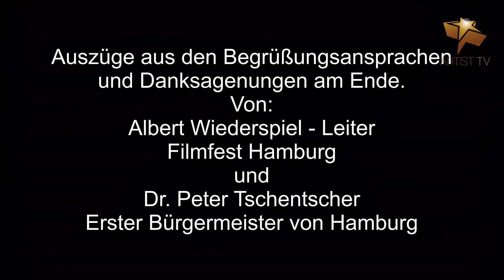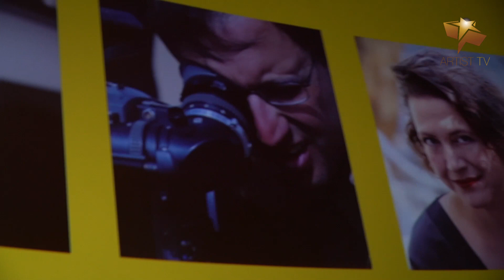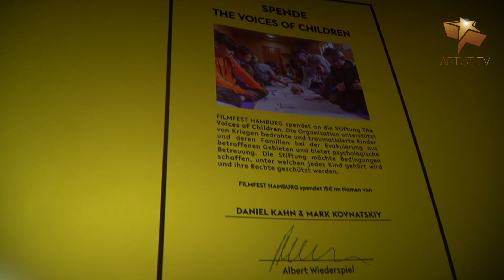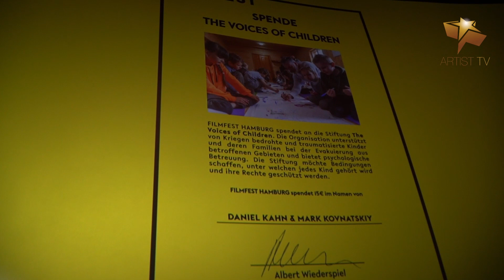30. Fimfest Hamburg - Statements auf dem Red Carpet / Aftershowparty Grand Elysèe Hamburg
ERÖFFNUNG - JUBILÄUM - 30. FILMFEST HAMBURG
Danach AFTERSHOWPARTY im GRAND ELYSÈE HAMBURG!
STATEMENTS auf dem RED CARPET!
Interview-Gäste mit Time-Code:
- Einleitung Reporter SZINA - 0:00
- Albert Wiederspiel - Filmfest Leiter - 3:39
- Gustav Peter Wöhler - Schauspieler - 8:26
- Knud Riepen - Schauspieler - 11:20
- Nadine Hahl - Schauspielerin - 14:09
- Andreas Windhuis - Schauspieler & Agentur Windhuis - 15:58
- Helge Albers - Geschäftsführer - Filmförderung Hamburg Schleswig-Holstein - 21:12
- Peter Lohmeyer - Schauspieler - 23:37
- Ramin Yazdani - Schauspieler & Regisseur - 24:59
- Viktor Hlon - Team - Molodist Kyif International Film Festival - 27:50
- Dr. Peter Tschentscher - Erster Bürgermeister der Freien und Hansestadt Hamburg - 32:34
- Julia Stinshoff - Schauspielerin - 34:02
- Dayan Kodua - Schauspielerin & Moderatorin und Prince Kuhlmann - 36:22
- Oscar Ortega Sànchez - Schauspieler - 38:42

Part 2 - Aftershowparty im Grand Elysèe Hamburg Hotel
- Einleitung Reporter SZINA - 39:36
- Axel Bethge - CEO & Vorstand - Elysèe Hotel AG Hamburg - 40:37
- Hanni Bergesch - Film-Produzentin - 45:00
- Annegret Weitkämper-Krug - Film-Produzentin - Gretchenfilm GmbH - 50:15
- Hannes Hellmann - Schauspieler - 56:56
- Pheline Roggan - Schauspielerin - 1:03:04
- Auszüge der Begrüßungsansprache von Albert Wiederspiel - Filmfest Leiter - 1:06:30
- Begrüßungsansprache von Dr. Peter Tschentscher - Erster Bürgermeister von Hamburg - 1:12:38